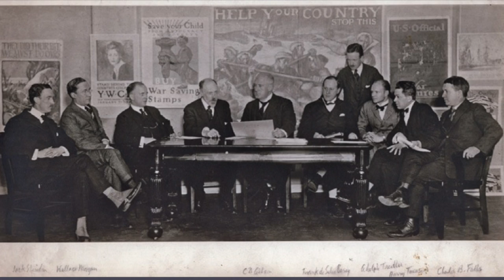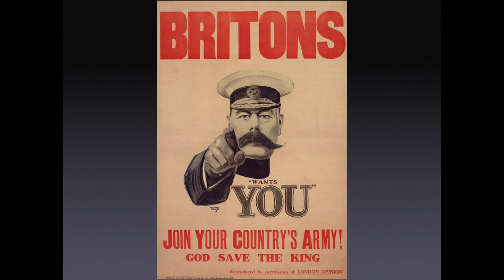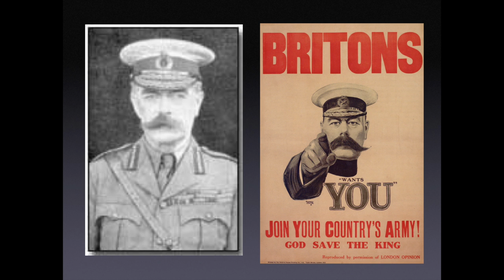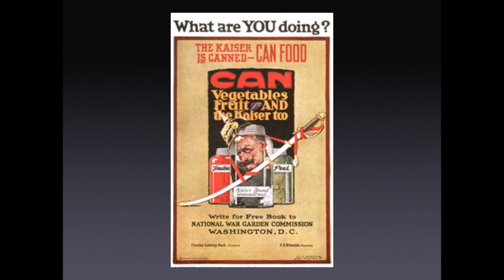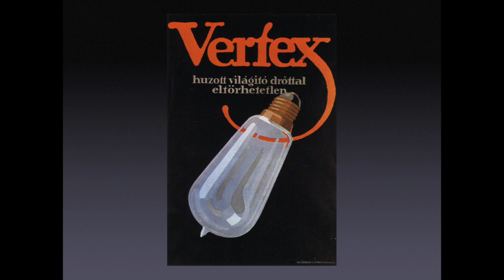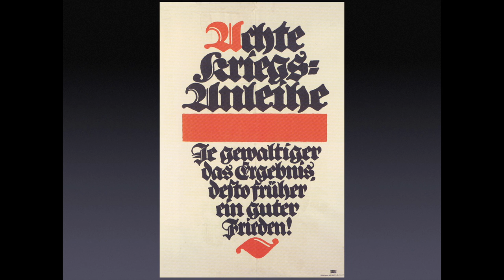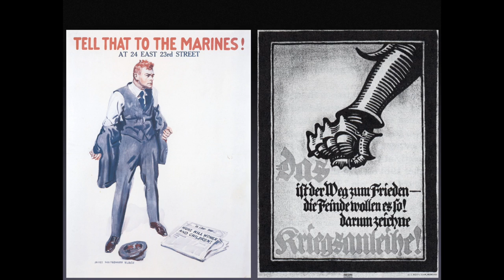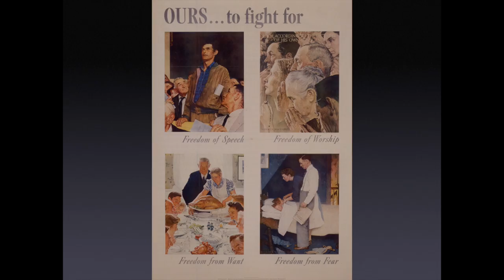Illustrated Propaganda Posters of World War I – A Special Art Talk by Illustrator Dennis Dittrich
Illustrator Dennis Dittrich discusses the powerful propaganda posters of World War I, including imagery circulated by both the Allied and Central Powers. Stylistic approaches to graphic communication are explored, as is the influence of these materials on the German propaganda campaign of the era.

A former President of the Society of Illustrators in New York, Dennis Dittrich has created engaging artworks for a diverse array of clients—from Outdoor Life, Field and Stream, and Smithsonian to Sports Illustrated and The New York Times. He has also participated in the United States Air Force Art Program, which offers artists the opportunity to witness and record the work of the armed forces at military facilities throughout the world. He mentors many young artists a professor of illustration at New Jersey City University in Jersey City, and at the Fashion Institute of Technology in New York.